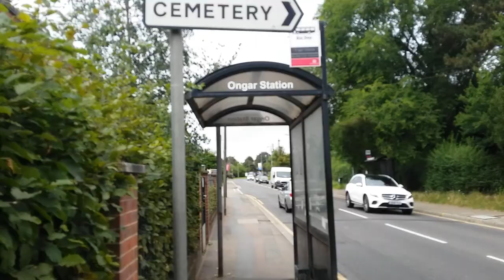RA1148 Essex way Epping to Chipping Ongar Part 4of4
The last and final part of the vlog and was glad it was, it was a fun route but added chalanges towards the end.